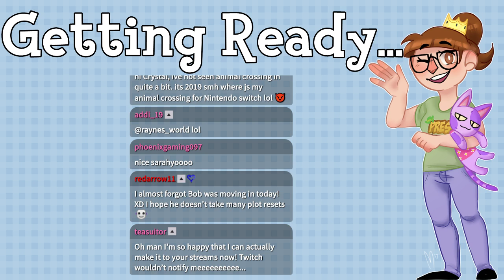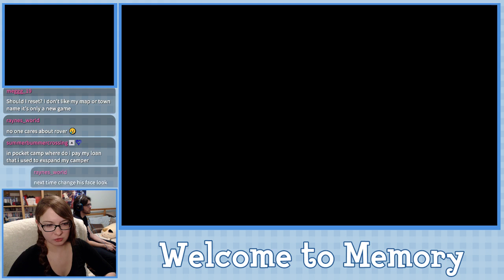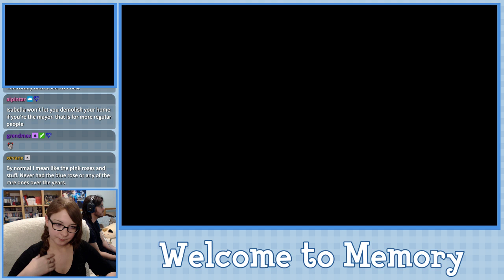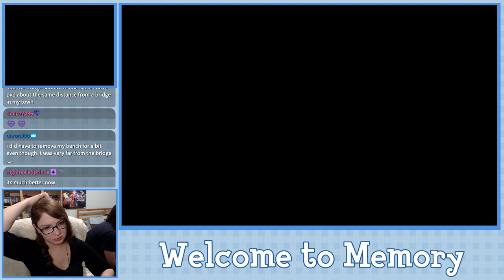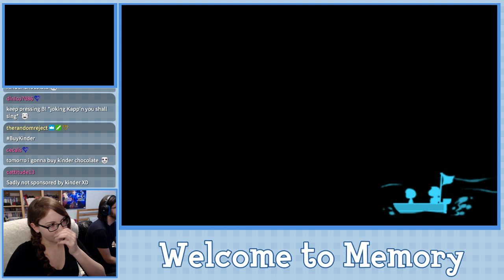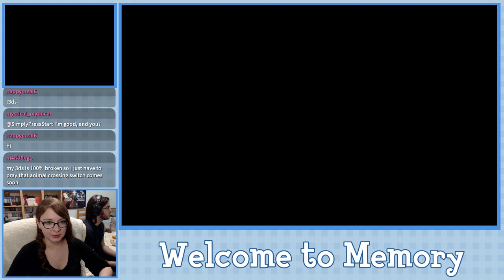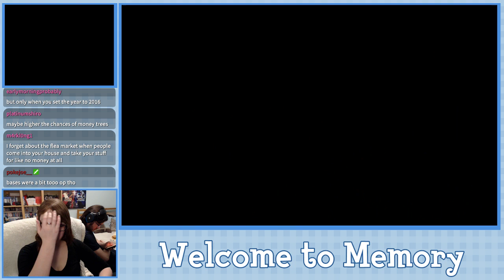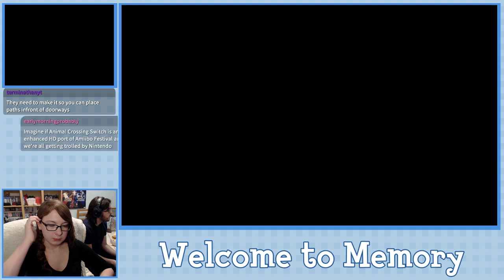Welcome to Memory - Animal Crossing New Leaf Welcome Amiibo Live Stream - Ep. 8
Town Info:
Name:Memory
Created: 12/26/2018
Mayor: Crystal (me, duh!)
Paths: Soon to come!
Town Tune: gGFEFE_c gacFCBCG (You can listen to it during Ep. 2)
Dream Address: Soon to come!
Friend Code: I no longer give this out, my list is full!